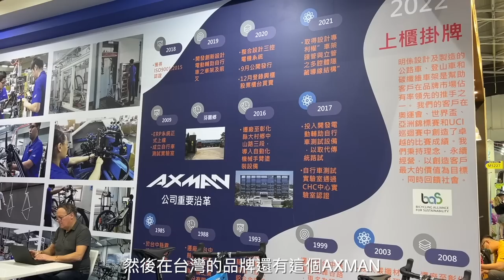2023 TAIPEI BIKE SHOW！單車迷必逛的台北國際自行車展 • 逛完吃什麼？ ｜Melofunplay美樂玩不累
2023年的單車展 終於讓全球的單車愛好者，廠商們來參觀台灣自行車王國的厲害了😆😆
第一天參觀立刻來個影片分享給大家，一起瞧瞧今年熱鬧的展會吧！

以上就是我們逛單車展的分享囉，跟每一位單車愛好者分享：）也歡迎給我們一些鼓勵及關注我們的社群：